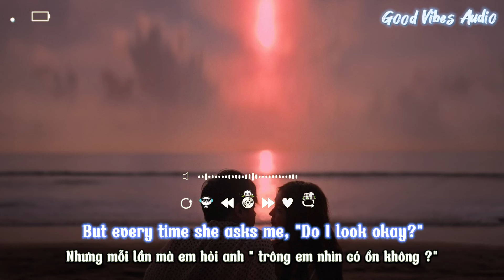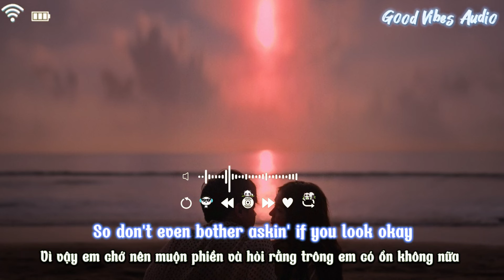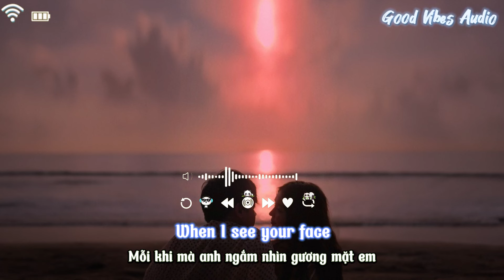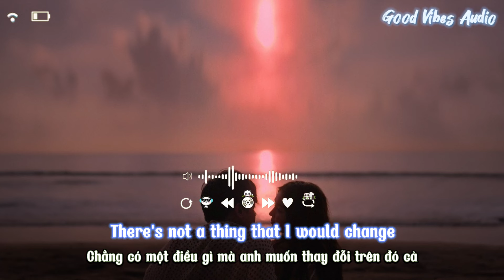Just the Way You Are - Bruno Mars \ Lyrics + Vietsub \ Nhạc Âu Mỹ hay